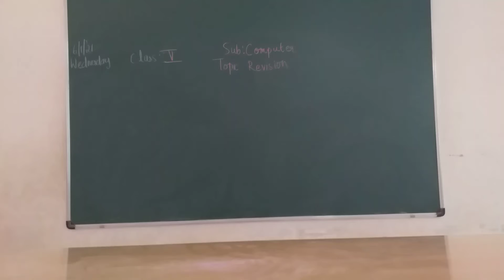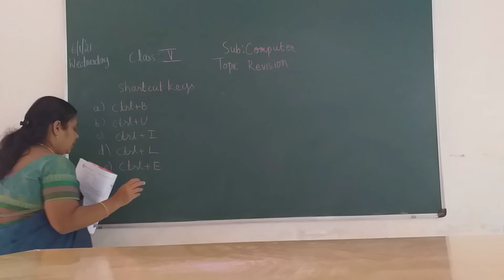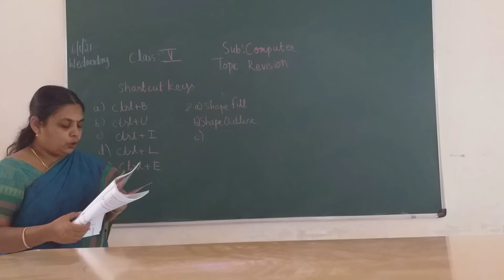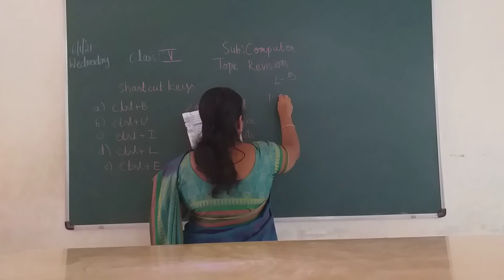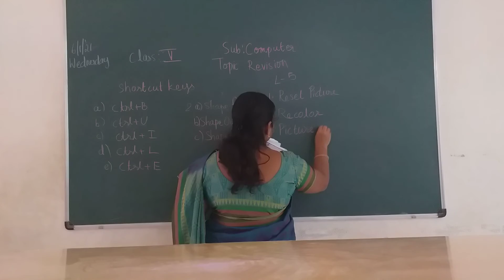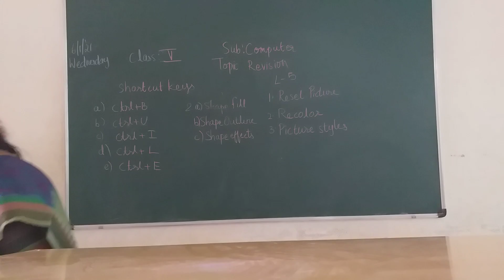VPS | 5th standard | Computer science | Period 278